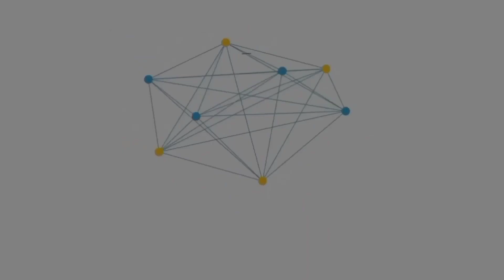ALAN WALKER -- MOON FLOWER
When I was a kid, I had a fascination for programming and graphic design. Music kind of just happened spontaneously a few years back. I found a track on Youtube I liked a lot - it inspired me and it made me start exploring producing myself. Everything started online with people, or rather nicknames, from around the world helping each other out. Now music is a big part of my life.

Business & partnership:
Let's together break the limit!